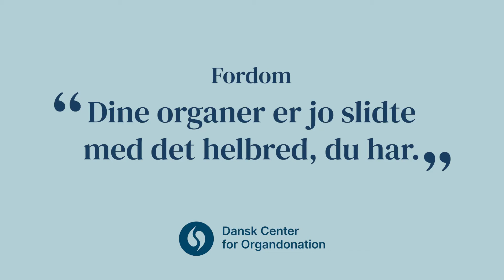Fordom #3 "Dine organer er da ikke noget værd med det liv, du lever.”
Mød Lisa Lykke Jensen, som er neurointensiv sygeplejerske på Rigshospitalet og ansat i Dansk Center for Organdonation. Hun vil gøre op med nogle fordomme om organdonation.